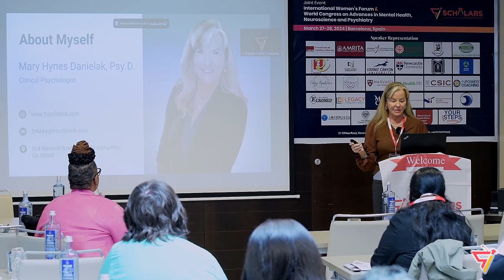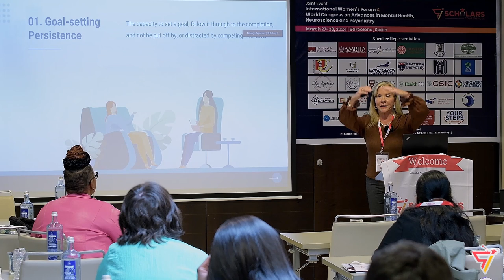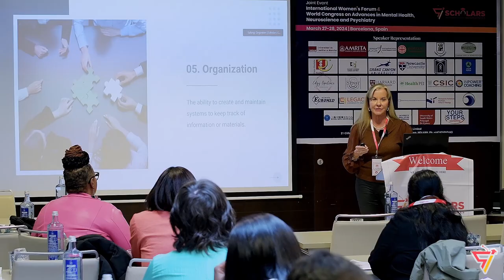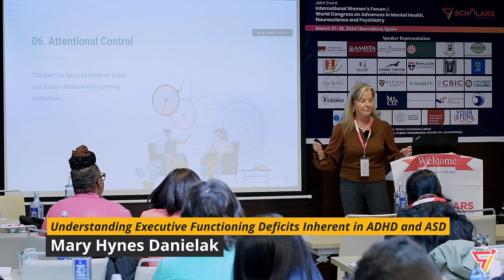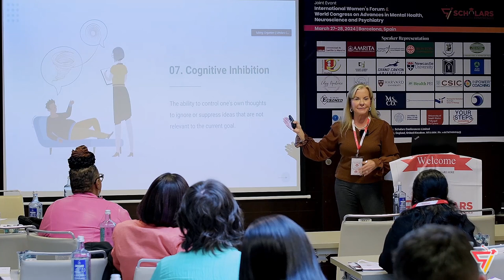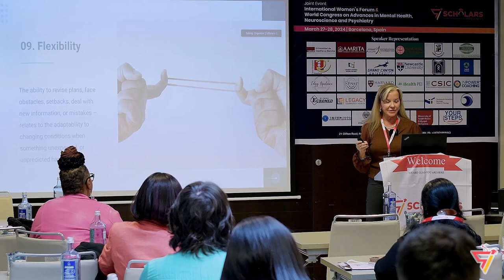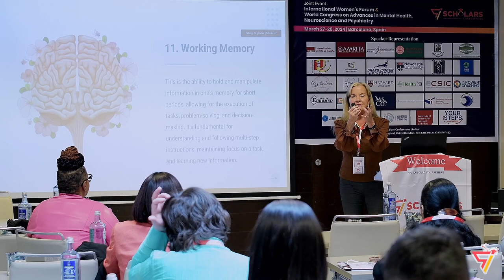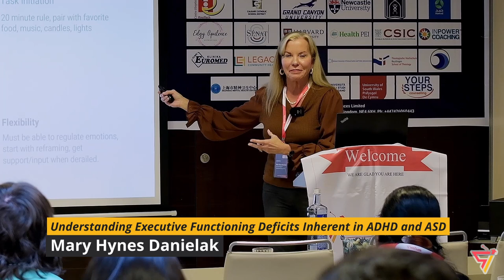Mary Hynes Danielak | NeuroForum 2024 | Scholars Conferences | Barcleona, Spain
Title: Understanding Executive Functioning Deficits Inherent in ADHD and ASD

Mary Hynes Danielak
CEO of The Counseling and Development Center outside of Atlanta, USA

Biography:
Mary Hynes Danielak, Psy.D., Licensed Clinical Psychologist. Dr. Danielak is one of the founders and CEO of The Counseling and Development Center outside of Atlanta, GA. Dr. Danielak has been in clinical practice since 1994 and has tested over 1600 children, teens, and adults. She has trained a variety of postdoctoral fellows and best practices of assessment and interpretation of data. Her training in assessment included the neuropsychological assessment of executive functions for differentiating ADHD from other disorders. Her original doctoral dissertation research constituted an N=325 for her doctorate was published in Journal of Emotional and Behavioral Disorders, 3, 40- 45], “Doctoral Dissertation: “Comparison of Paternal Factors in Families with and without Daughters with Disturbed Eating Attitudes.” [Danielek, M., & Eme, R., (1995).

Upcoming Events:
2nd World Congress on Addiction Medicine, Behavioral Health and Psychiatry
October 21-23, 2024 | Boston, USA

3rd World Congress on Advances in Mental Health and Psychiatry
March 17-18, 2025 | Amsterdam, Netherlands

6th Edition World Congress on Neuroscience and Brain Disorders